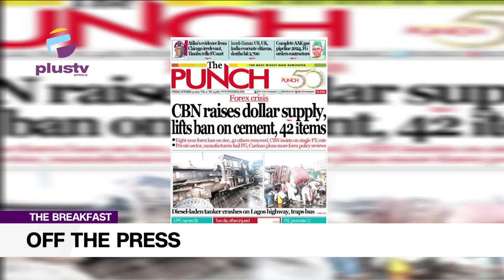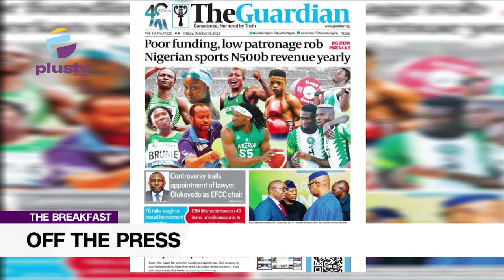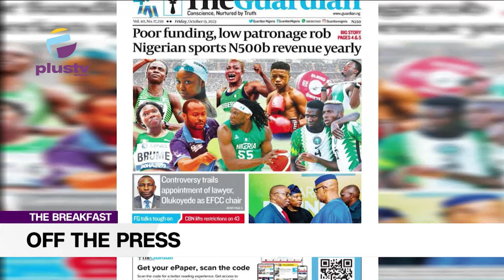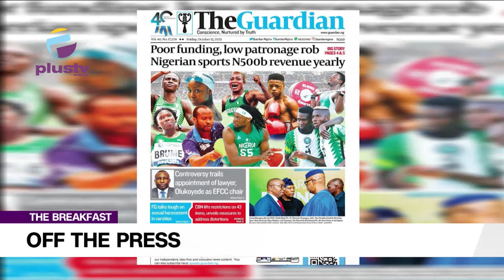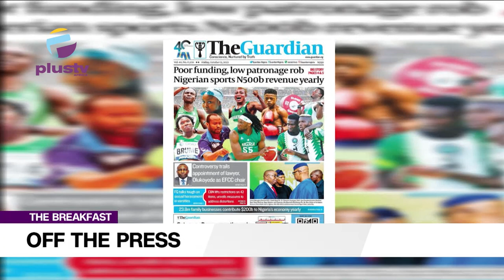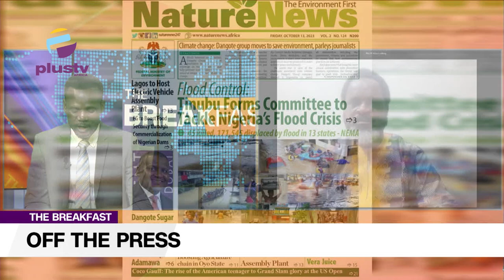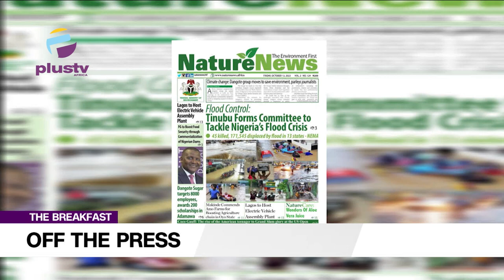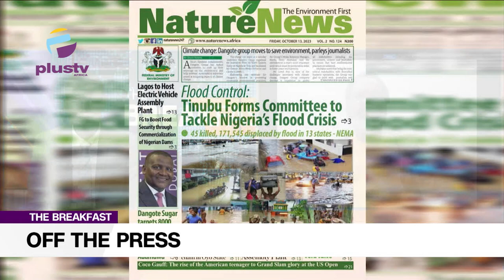CBN Raises Dollar Supply, Lifts Ban On Cement, 42 Items.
Jide Johnson, Chief Lecturer Nigerian Institute Of Journalism , Joined Nyamgul Agaji review the biggest stories in Newspapers today. Join us on weekdays at 7:15am on OffThePress, as we discuss the biggest headlines in newspapers today.